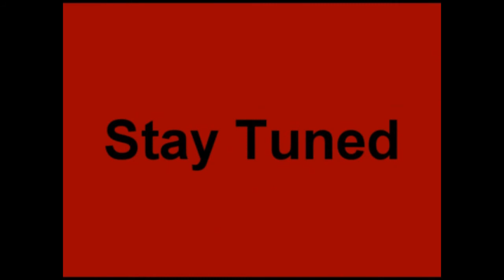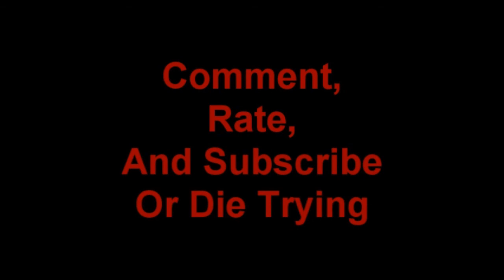Lets Play Minecraft - Part 1 - Lost... Already | The 7th Omen